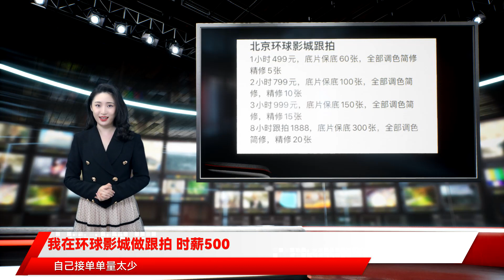我在环球影城做跟拍 时薪500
深燃（shenrancaijing）原创作者 | 邹帅编辑 | 唐亚华小红书上有一篇热门吐槽帖，发帖的博主是个女生，某一天打扮得漂漂亮亮地和男朋友一起去了上海迪士尼，拍了一天照片回家一看，没有一张可以用的。最后，这趟梦幻的迪士尼之旅以被不会拍照的男朋友气哭收场。在该帖子的评论区里，网友们齐刷刷地劝她：“花钱找个跟拍吧。”开园两个多月了，北京环球影城也和上海迪士尼一样，逐渐产生了“跟拍圈”。此前，深燃探访北京环球影城发现，扛着硕大的单反相机，为男女老少游客拍照的跟拍摄影师数不胜数，还有的摄影师脖子上挂着相机，手里拖着小型行李箱，装着顾客用来更换的服装。不仅是个人摄影师，旅拍品牌和写真馆也纷纷进场，抢夺环球影城这块大蛋糕的同时，他们也期待着这里能成为他们摄影生意的跳板。一位北京环球影城常驻摄影师告诉深燃，早在环球影城开园的时候，就有很多跟拍摄影师进去占领市场了，现在园区内做跟拍的摄影师和机构“”。在小红书搜索“北京环球影城跟拍”，给自家打广告的摄影师和旅拍品牌确实不少。网上发布的环球影城跟拍客片 来源 / 小红书宝妈瑶瑶国庆期间约了环球影城的跟拍摄影师给自家小孩拍照。“因为环球影城刚开，不像在迪士尼做跟拍的那么多，所以还是花时间做了一些功课，挑了一家样片色调我很喜欢的。”瑶瑶给孩子买了两套魔法袍，在哈利波特和小黄人园区拍了一小时照片，她对过程很满意，收到成片之后还发了小红书，收到很多网友的夸赞，有宝妈被瑶瑶的照片种草了，也表示想给孩子约跟拍。“”瑶瑶说。同是在国庆期间去环球影城游玩的杉杉，也发现环球影城里的跟拍摄影师又多、业务又繁忙，看起来很是火爆。“那天正在玩的时候我看到一个摄影师扛着单反给小朋友拍照，等我们去别的项目的时候，又看到这个摄影师了，但是被拍的人换了一个，我就反应过来可能是专业跟拍的。”因为之前曾在上海迪士尼找过跟拍，当时体验还不错，杉杉和朋友临时决定也在小红书上找一个跟拍摄影师。“我们虽然平时也爱好摄影，玩了一天也拍了些照片，但毕竟是远道而来旅游的，就想找专业摄影师给我们好好拍照留个念。”一位顾客向深燃讲述了整个跟拍流程。提前跟商家确定好拍几个小时，约定好时间段，支付定金 （100元左右） ，然后商家会随机分配一位摄影师和顾客直接联系，敲定见面地点。有些商家还有指定摄影师的服务，但一般来说商家会告知“每位摄影师都很优秀”，提供几张样片，由于风格相差无几，顾客一般也都是听从分配。游玩当天，顾客和摄影师在约定的时间见面，开始计时，这期间就是摄影师的工作时间，遇上排队、换衣服和其他突发情况，都要算进工时内。拍摄完成之后，顾客要支付尾款，摄影师会将底片发给顾客，提供精修服务的商家一般会在2-3天内完成。环球影城的跟拍是按小时计费的。据几位商家给出的价目表显示，。摄影师都是购买了环球影城的季卡，门票不用顾客承担。也有商家针对园区内知名的打卡点推出了时长更短的跟拍服务，15分钟速战速决，价格为99元。不仅是跟拍，，也就是游客自己拍完照片，可以发给商家修脸、调滤镜。据深燃了解，某商家精修一张图片的价格为100元。某旅拍品牌的环球影城跟拍价格 来源 / 受访者供图有人靠高颜值照片制霸社交平台，也有人被“一锤子买卖”的跟拍坑惨了。环球影城内的跟拍业务大多是由个人或小团队运营，没有定价标准，更别说行业规范。某旅拍品牌的负责人安铮告诉深燃，大家基本都是在“打乱价”，他曾经见过1小时100元的价格，低于园区内跟拍均价的70%。在各商家的价目表中，不仅价格不一，每个套餐包含的服务更是不尽相同。有的商家套餐里赠送一套魔法袍和魔杖，有的商家需要另外加100元租服装。精修片的张数也各有各的说法，1小时的套餐，有的商家送5、6张精修，有的好评才能送9张，还有的商家只给底片，不送精修，精修还要另外按张数算钱。此外，，原因是“夜景不好拍，摄影师要加班，还要吃饭。”除了价格，另一个问题是售后。一些跟拍摄影师是个体经营，不能在淘宝等平台正规交易，只是在微信上和顾客沟通并交易，所以如果出现了问题，追责、赔偿等步骤都很难推进。杉杉就是吃了售后哑巴亏的例子。她告诉深燃，因为自己是临时决定找跟拍的，比较匆忙，在小红书问了一圈，只有一家可以接当天的单。“我们约的是下午5点，我4点半左右就往约定地点去了，结果他迟到了半个小时才到。”杉杉说，该摄影师也并没有对迟到做出解释。但是，收到500张底片之后，杉杉才发现天黑之后拍的照片基本都是不能用的，“。”她翻遍500张照片，甚至还看到一部分照片只是拍到了人的残影，或者是镜头大幅度摇晃导致根本看不出照片拍了什么。杉杉很生气，“这种照片都算在500张里了。”而且，在她近2000元的套餐里，没有包含精修。来源 / unsplash杉杉在微信上找摄影师理论，摄影师表示：“多拍了半个小时，500多张，不满意的你自己删去。”杉杉抱怨，多拍了半个小时是因为摄影师迟到了半个小时，这一点对方只字未提。“我根据旅拍品牌的名字找到了他家在飞猪的店。”杉杉咨询客服这种情况应该怎么处理，客服爱答不理，以“没看到订单”为由推脱。“我一再坚持，告诉他我是在小红书找到的他们的品牌，和摄影师微信交流的，杉杉被两头冷落，但苦于无处申诉，只好认栽。她告诉深燃，该摄影师在拍摄过程中也没有调动她和朋友的情绪，只是机械地到了地方就拍两张。园区内一位不具名的摄影师对深燃说：“摄影师通常要摸索好多年，才能形成自己的风格特色，不是在一个打卡点天天拍同样的照片就可以。”他觉得，环球影城跟拍的同质化倾向很明显，“。”独立摄影师韩琦也向深燃表示，摄影服务就是很难标准化的。“我看过一个很有道理的形容，说摄影就像理发，是一个围绕着审美建立起来的行业，很难有一个标准说什么是好什么是差。”对于环球影城跟拍如何防止踩雷，韩琦觉得，拍摄前一定要和摄影师确认样片和拍摄风格，拍摄过程中也要查看相机中已拍的照片，出现问题及时沟通，“拍任何写真的时候也都要注意这些。”总之，在环球影城这棵巨大的摇钱树周围，据深燃观察，近些年，旅拍品牌赛道打得火热。企查查数据显示，我国现存旅拍相关企业1981家，近5年来，相关企业注册量整体呈上升趋势。而且，只有在疫情最严重的2020年，旅拍品牌才暂缓增长，2021年前10月，新增旅拍相关企业462家，同比增长32.03%。来源 / 企查查疫情反复，建立在跨城、出行基础上的旅拍生意自然会受到影响，因此，一些旅拍品牌也需要开辟相对稳定的业务来保证收入。上海迪士尼已经营业5年，其中的跟拍业务相对成熟，北京环球影城开业后，拥有迪士尼拍摄经验的团队便瞄准了北京市场。也有第一次开拓乐园跟拍项目的旅拍品牌。极光旅拍运营总监吕女士告诉深燃，他们专门在北京设立了一个团队，团队包括客服、摄影师、修图师等，主攻环球影城跟拍和北京市内的其他旅拍业务。“环球影城团队有5、6名摄影师，平均来说，每天会敲定下来十几单，但不一定都是第二天拍。”吕女士说，即使是旺季，也没有爆单的情况，虽然拍照的人多，但做跟拍的更多，“每天能出去三四个摄影师吧。”跑单、没下文的情况也经常存在，吕女士表示早就习惯了。“我们的客服还遇到过问了价格之后，不聊拍不拍照，开始仔仔细细问环球影城游玩攻略的。”吕女士说，最后这种顾客也不会消费。“也有咨询了很久，最终不再回消息的，确实很捉摸不定。” 。成本方面，吕女士粗略计算了一下，环球影城的冬春漫游卡还没推出的时候，每天要给摄影师买门票，旺季票价一张要六七百元。“前期我们买了园区内正版的道具和服装，围巾、魔法棒、袍子一套下来大概一千三四百块钱，每个颜色要准备5、6套。”环球影城推出1288元和1588元两档冬春漫游卡之后，门票钱省了，不能省的是每天的服装清洗和护理费。旅拍品牌焦虑的同时，自拍写真馆们也坐不住了。北京一家写真馆不仅推出了室内的哈利·波特主题写真，还组建小团队开辟了环球影城跟拍业务。因为有实体店，所以该商家还提供260元的妆发造型服务，以及价格更高的写真服务。问及业务为什么如此广泛，该商家表示“没办法，这个行业竞争太激烈了。”旅拍品牌和写真馆们担心每天能否接到足够的单，能否给摄影师和修图师开出工资，另一边相对灵活的是个人运作的独立摄影师。据深燃了解，一些独立摄影师也是买了季卡常驻在环球影城每日接单，也有一些是等到有订单的时候再进入园区，其他时候不耽误接活赚钱。园区内的一位独立摄影师告诉深燃，自己接单单量太少，所以他也经常会和园区内做跟拍的旅拍品牌合作，“就相当于中介，他们接到单就派给我们。”深燃发现，他的名字确实出现在某旅拍品牌的指定摄影师选项里。他表示，很多旅拍品牌都会采用和摄影师灵活合作的形式，但该摄影师未向深燃透露和品牌合作的具体分成结构。韩琦也曾与某自拍馆合作过景点跟拍业务，据她提供给深燃的明细表显示，摄影师和商家的分成大约为6:4。在摄影圈，也在旅拍圈和跟拍圈摸爬滚打多年的安铮坦言：“我们还是希望这个行业有标准有规范，但是很难实现。”他表示，，“而且拍摄客片的定价也要根据客群特征来计算，要看我们面对的客群对于价格的心理预期是多少，不是卖一碗面，面粉、调料、水，多少钱就是多少钱。”一张和霍格沃茨城堡的合影都要掀起血雨腥风，环球影城跟拍这门生意挣钱容易，但守住口碑很难。*题图来源于unsplash。应受访者要求，文中瑶瑶、杉杉、安铮、韩琦为化名。